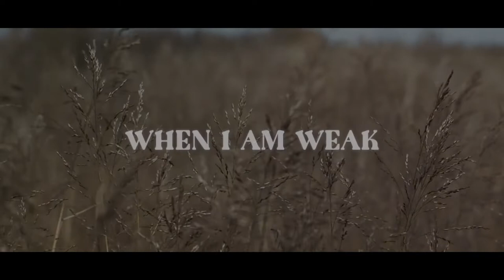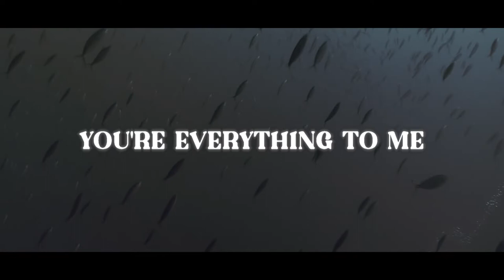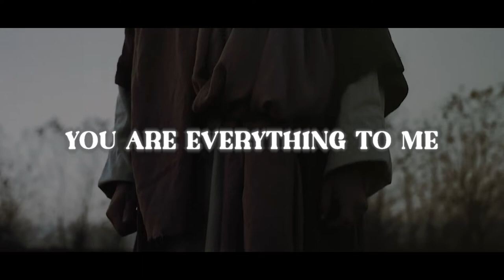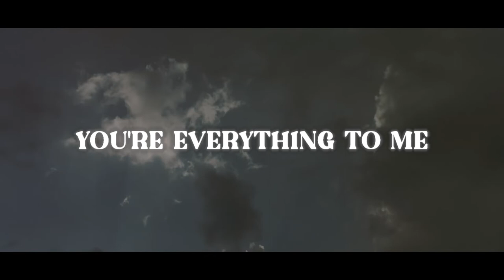Everything To Me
This song speaks about how my God means everything to me and is everything to me.  He is always there and always has my back, no matter what.  The band is killer on this song and the vibe is power rock ballad.